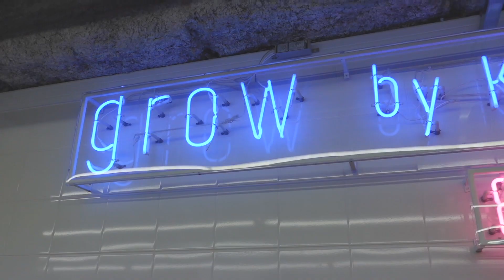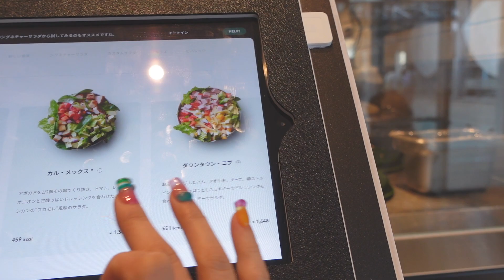【Vlog】イメチェンをしたとある1日〜食べたり飲んだり髪伸ばしたり〜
舞台本番用にヘアチェンジへ。
とある1日。
朝のボケボケから、食べたり飲んだり髪を伸ばしたり…♡
充実した一日となりました！

home

Song title home
Composer RYU ITO

My Everything _ Dj Quads